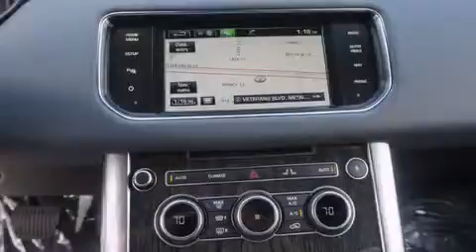2015 Land Rover Range Rover Baton Rouge LA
We've been honored to serve the Metairie LA area , we promise that your experience at our dealership will exceed your expectations ! Year : 2015 Make : Land Rover Model : Range Rover Engine : 3.0L V6 Trans . Metairie , LA 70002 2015 Land Rover Range Rover Metairie LA